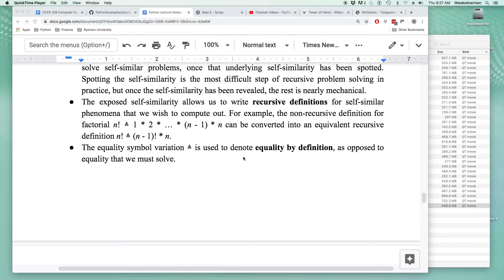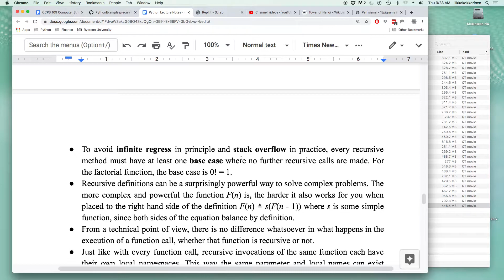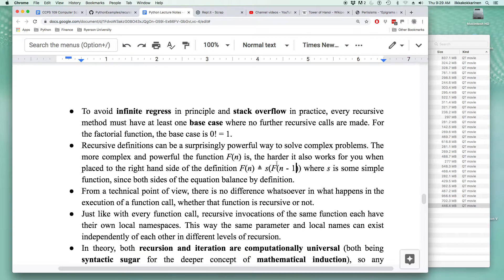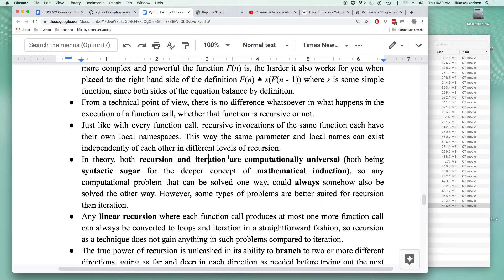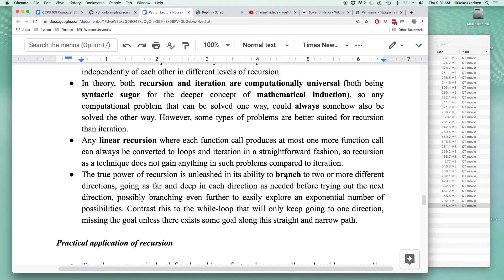Python 8-3: If you can't beat them, join them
Some ponderings about the effectiveness of recursion.